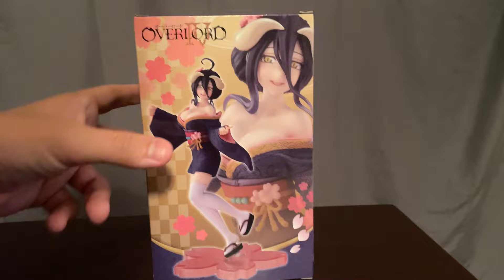ALBEDO OVERLORD FIGURE UNBOXING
Today we are unboxing an Albedo Overlord Figure. I know it’s been a while since we posted so we hope you enjoy.